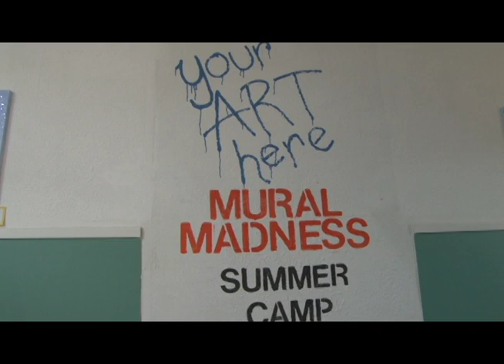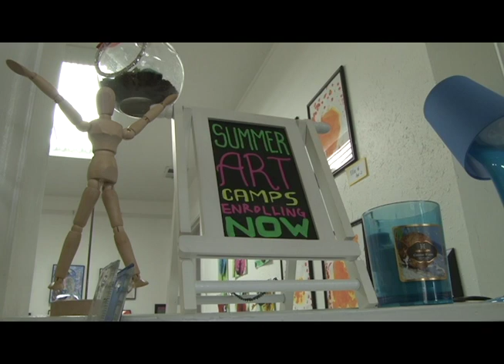LISD TV @ Miss Megan's Make Room: Mural Madness Summer Camp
LISD TV interviewing Miss Megan and students during our Mural Madness Summer Camp; June 7, 2017.